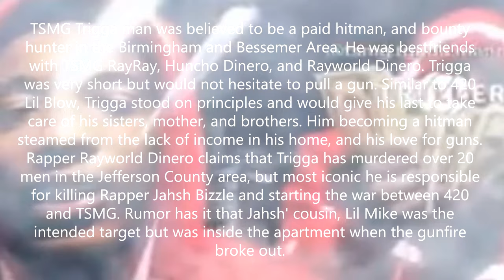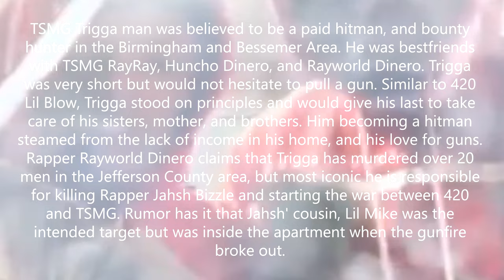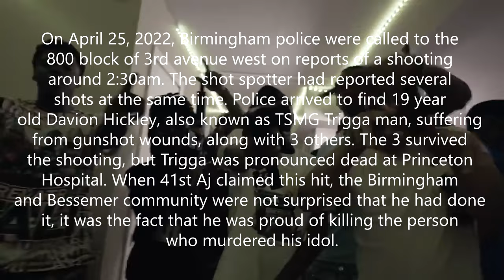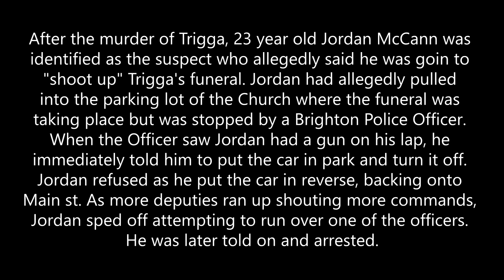The End of TSMG Trigga Man | War in Birmingham, Alabama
TSMG Trigga man was believed to be a paid hitman, and bounty hunter in the Birmingham and Bessemer Area. He was bestfriends with TSMG RayRay, Huncho Dinero, and Rayworld Dinero. Trigga was very short but would not hesitate to pull a gun. Similar to 4 20 Lil Blow, Trigga stood on principles and would give his last to take care of his sisters, mother, and brothers. Him becoming a hitman steamed from the lack of income in his home, and his love for guns. Rapper Rayworld Dinero claims that Trigga has murdered over 20 men in the Jefferson County area, but most iconic he is responsible for killing Rapper Jahsh Bizzle and starting the war between 4 20 and TSMG. Rumor has it that Jahsh' cousin, Lil Mike was the intended target but was inside the apartment when the gunfire broke out.

On April 25, 2022, Birmingham police were called to the 800 block of 3rd avenue west on reports of a shooting around 2:30am. The shot spotter had reported several shots at the same time. Police arrived to find 19 year old Davion Hickley, also known as TSMG Trigga man, suffering from gunshot wounds, along with 3 others. The 3 survived the shooting, but Trigga was pronounced dead at Princeton Hospital. When 41st Aj claimed this hit, the Birmingham and Bessemer community were not surprised that he had done it, it was the fact that he was proud of killing the person who murdered his idol.

After the murder of Trigga, 23 year old Jordan McCann was identified as the suspect who allegedly said he was goin to "shoot up" Trigga's funeral. Jordan had allegedly pulled into the parking lot of the Church where the funeral was taking place but was stopped by a Brighton Police Officer. When the Officer saw Jordan had a gun on his lap, he immediately told him to put the car in park and turn it off. Jordan refused as he put the car in reverse, backing onto Main st. As more deputies ran up shouting more commands, Jordan sped off attempting to run over one of the officers. He was later told on and arrested.

Rest in Peace Trigga